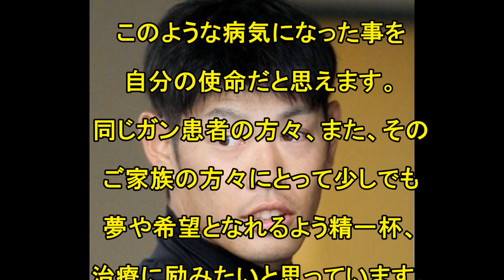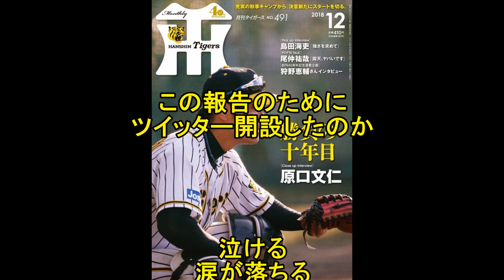【悲報】阪神原口、大腸がんを告白！近日中にオペ！早期の実戦復帰を目指す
【阪神ファン集合】原口文仁捕手の来期の処遇について・・・得点圏打率７割超！

阪神原口またもタイムリー、代打打率驚異の5割越え！代打で15安打！桧山氏の球団記録23まであと８本、

阪神捕手は原口で決定でよくないか？梅野原口坂本岡崎長坂小宮山小豆畑

阪神・原口捕手復帰！！！金本監督に思い届けられる、本人の強い希望、正妻バトル参戦、最も輝ける場所へ、右肩のケアも万全、